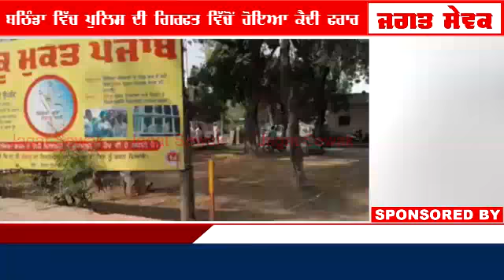ਬਠਿੰਡਾ ਪੁਲਿਸ ਦੀ ਗ੍ਰਿਫਤ ਵਿਚੋਂ ਹੋਇਆ ਕੈਦੀ ਫਰਾਰ